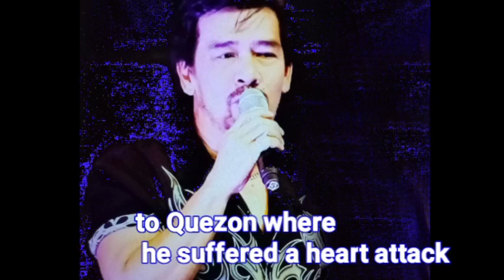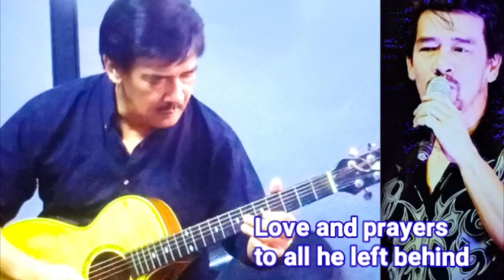SONNY PARSONS -MUSIC ICON bids goodbye at 61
sad and shocked to know that Sonny Parsons bids goodbye.Hagibis will be celebrating their anniversary and they have many up coming shows
Indeed ,life is never promised.Make the best of it .
My deepest condolences to the family.HE will always be remembered

WeSing:lilycanoza